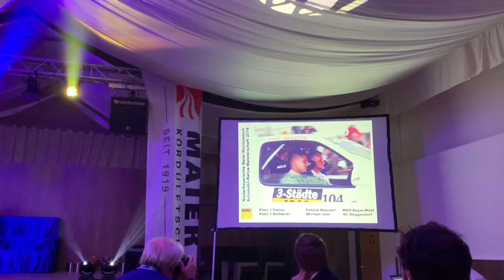Niederbayrischer Rallye Meister 2018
Patrick Bannert - Michael Just
Renault Clio 16V
HB-Motorsport

PGT Racing Film
Poschinger GmbH